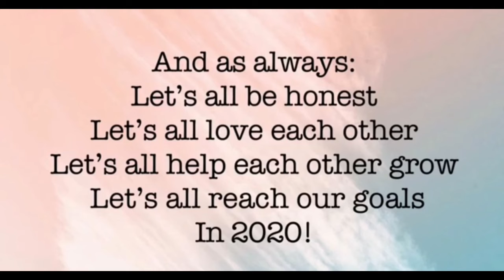SMALL YOUTUBERS SUPPORT/CALLING ALL SMALL YOUTUBERS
1000subscribers is the goal